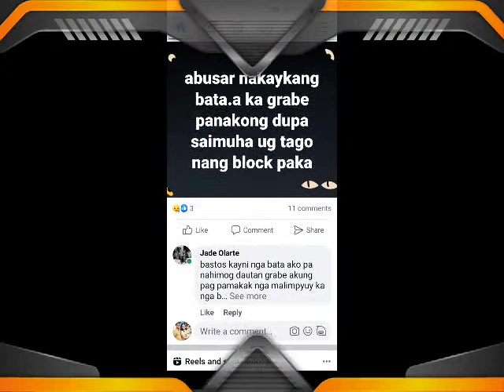watch til' the end mga Ka Bokii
I am streaming via Screen Recorder application!